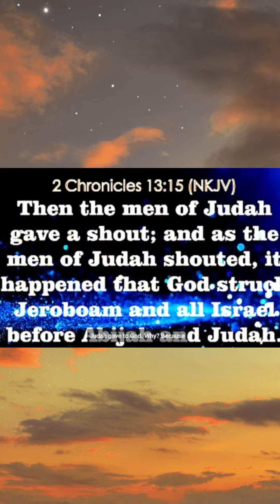God is restoring your tears in joy-Rev Samuel Kiarie